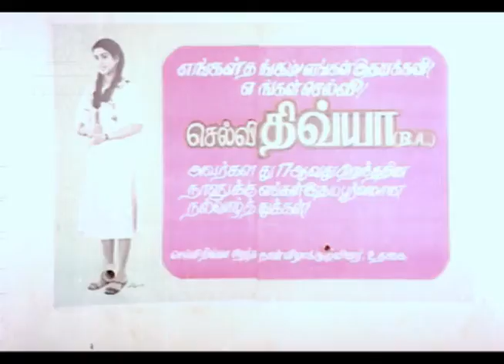Adi Eduthu Video Song |Vidinja Kalyanam Tamil Movie Songs |Sathyaraj |Jayashree |Pyramid Music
Song:  Adi Eduthu….
Director: Manivannan
Producer: Vivekananda Pictures

A solo song from the movie Vidinja Kalyanam released in the year 1986, The Movie directed by Manivannan . It is a super hit drama movie, featuring popular actors Sathyaraj, Jayasjree, Sujatha, Vijayakumar, Raveendran, Senthil, Charle, Chinni Jayath, Thyagu and Others. The song sung by Malaysia Vasudevan, Gangai Amaran, Ragavendar, Depan. Music composed by Ilayaraja and lyrics by Vaali, Pulamai Piththan, Gangai Amaran.